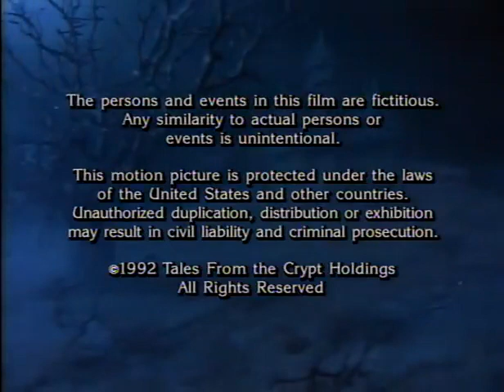TALES FROM THE CRYPT (1989) 4x07 - LOS RECIEN LLEGADOS 🔴 VIAJE A LO INESPERADO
4x07 - Los recién llegados

Sinopsis
El Dr. Alan Goetz (David Warner), un arrogante psicólogo infantil, se entera de que su programa de radio está a punto de cancelarse. En un intento por aumentar sus bajos índices de audiencia, decide hacer una serie de episodios desde la casa de Nora (Zelda Rubinstein), una extraña mujer que llama con frecuencia a su programa y que busca ayuda para su profundamente perturbada hija, Felicity...

Dirección
Peter Medak
Reparto
David Warner
Joan Severance
Zelda Rubinstein
Twiggy
Robert Patrick
John Kassir
Año
1992
País:
Estados Unidos
Título original:
Tales from the Crypt: The New Arrival
Duración
25 min.
Guion
Steven Dodd, Ron Finley
Música
Michael Kamen
Fotografía
John R. Leonetti
Productora
HBO, Tales From The Crypt Holdings (Distribuidora: HBO)
Género
Terror Comedia negra Episodio de TV